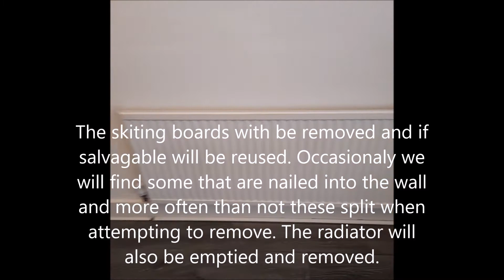Rising damp treatment to bay window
Rising damp treatment to bay window in a Victorian terrace house in Worcester Park KT4 Surrey. Removal of defective plaster to bare brickwork. New damp proof course installed. Damp proof plastering system. Dryzone. UK damp proofing